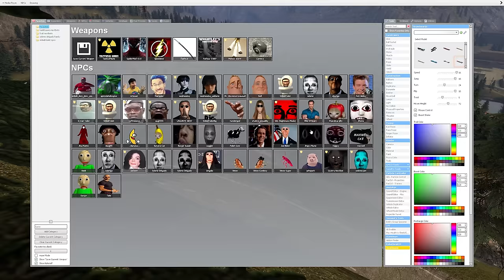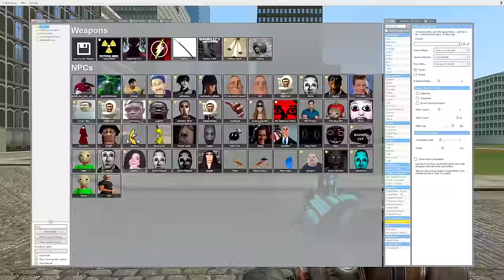Angry Munci Nextbot Gmod